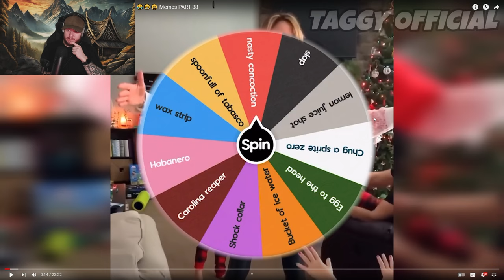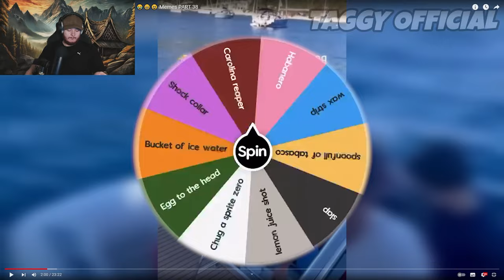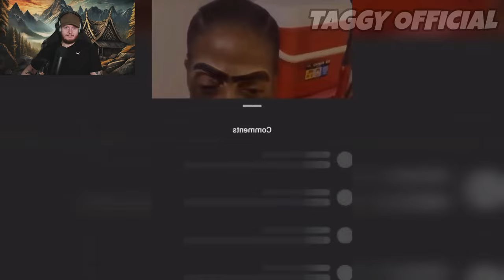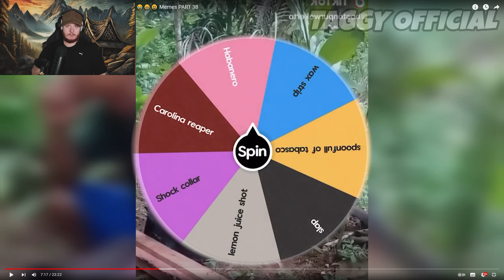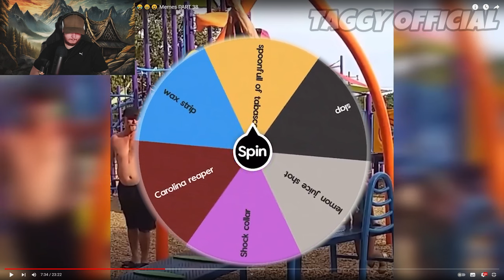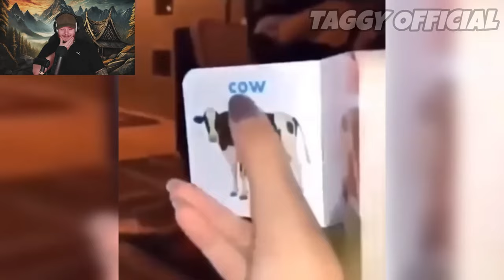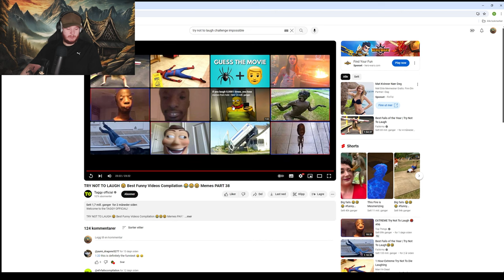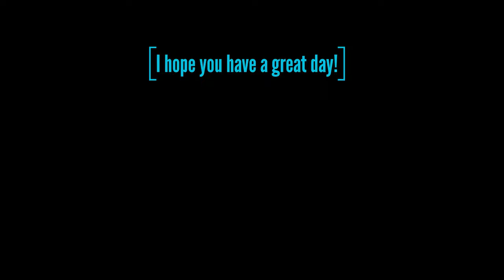Try not to laugh - You Laugh You spin the wheel of PAIN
Today we're trying a new version of our last try not to laugh. instead of having a 100% chance of getting shocked with every laugh, we now have atleast 10 diffrent punishments for laughing. Allright all that is left to do is SPIN THAT WHEEL!